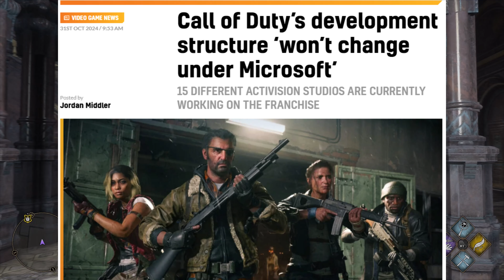Microsoft RUINS Sony Plans With HUGE Xbox Announcement! The END OF THE PS5 IS NEAR!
A lot of people were worried about Xbox after this but it looks like Xbox has fooled everyone and things are going better than expected. Hopefully things keep changing for Microsoft in a good way!